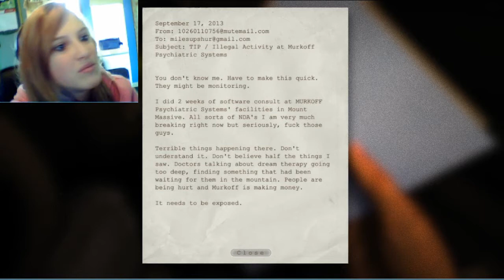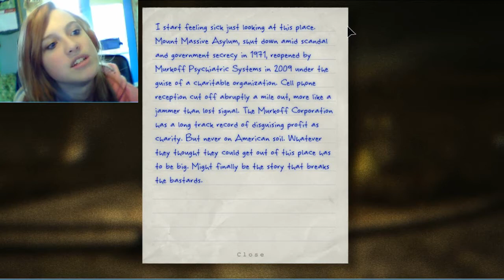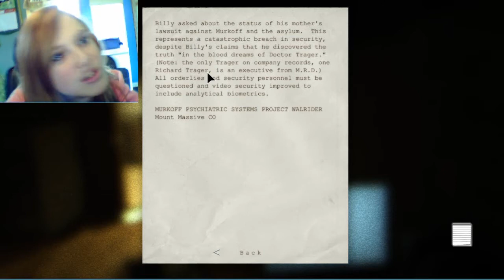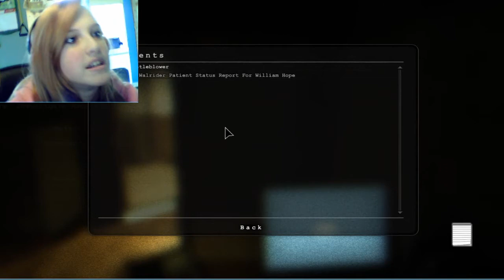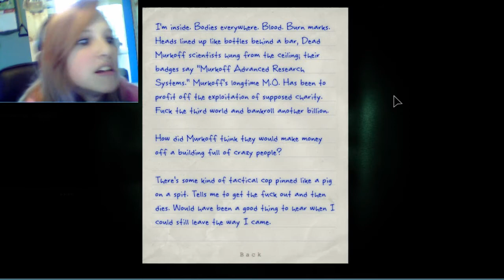Outlast | Part #1 | SPEECH IMPEDIMENT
Here is the grand opening of the lovely game, Outlast! Can you bear through the terrible speech impediment that I gain as I crawl through the dark, bloody halls of Mount Massive Asylum?